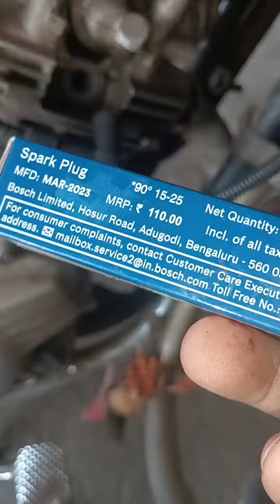Yahamah libro valve leackge how to solve this problem#mechanic